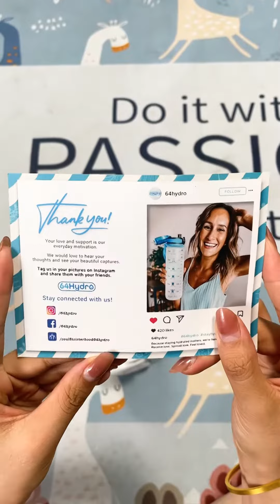64Hydro Elephant Stainless Steel Tumbler Cups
With the double-walled vacuum insulated, this tumbler keeps your drinks cold for up to 24 hours & hot for up to 12 hours. You can now enjoy your fresh and delicious drink until the last drop!

BPA FREE Clear Lid
118/8 Food-Grade Stainless Steel
20 Oz Double-wall Vacuum Insulated
Dishwasher Safe
Sweat-Proof

- Production Time: All orders are processed within 2 - 3 business days.
- Processing Time: It takes 2 - 3 days to ship your order to our warehouse, put your name and address on it and ship out.
- Shipping Time: You will receive your order anywhere from 7 - 12 business days (depending on the shipping method you chose) from the date that it is shipped out, not the date the order is placed.
- Return & Exchange: A full-refund of your purchase! Absolutely risk-free, no question asked. In case of defective or damaged goods, we will send a replacement to you (No any extra fee) within 30 days since your purchase.
- Tracking Number: When available, we will send you the tracking number with the confirmation email so that you can track the package online.
- Worldwide Shipping Available: At 64Hydro, we ships products to over 100 countries worldwide.
- Shipping rates and fees may vary depending on your country or region.